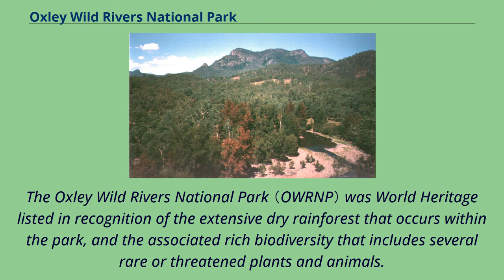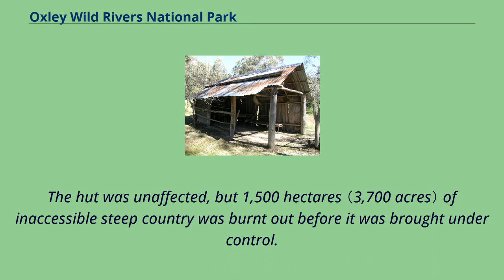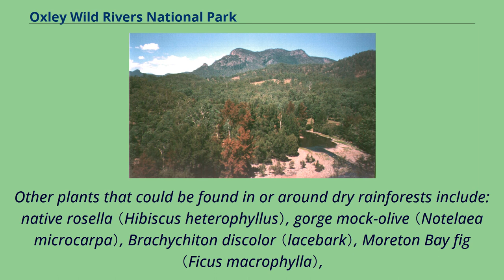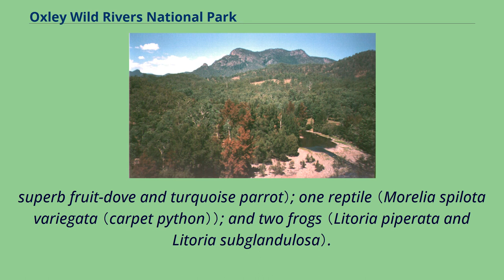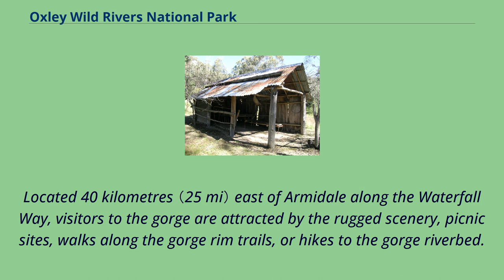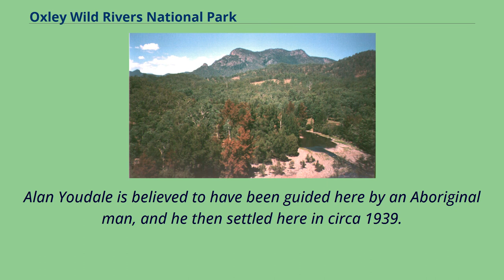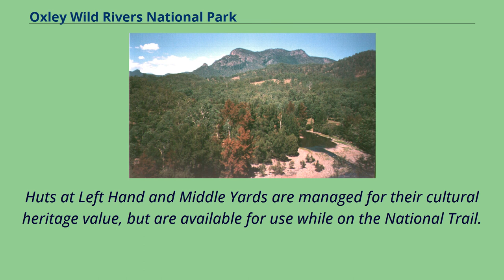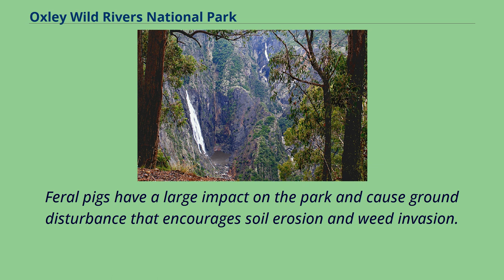Oxley Wild Rivers National Park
Armidale,_New_South_Wales
The Oxley Wild Rivers National Park is a protected national park that is located in the Northern Tablelands region of New South Wales, Australia in the Port Macquarie-Hastings City Council and Walcha Shire councils.
The 145,223-hectare （358,850-acre） park is situated 445 kilometres （277 mi） north of Sydney and is named in memory of the Australian explorer John Oxley, who passed through the area in 1818 and is one of the largest national parks in New South Wales.
The park is part of the Hastings-Macleay Group World Heritage Site Gondwana Rainforests of Australia inscribed in 1986 and added to the Australian National Heritage List in 2007.
The Oxley Wild Rivers National Park （OWRNP） was World Heritage listed in recognition of the extensive dry rainforest that occurs within the park, and the associated rich biodiversity that includes several rare or threatened plants and animals.
There are at least fourteen waterfalls in the park.
Green Gully Hut For thousands of years, the Northern Tablelands and these valleys were the tribal lands of the Dangaddi aboriginal people, whose descendants are now concentrated in the lower Macleay River.
Some marked trees have been found and a limestone cave shelter has been excavated near Kunderang Brook.
In 1818 explorer John Oxley and his party tried to descend the Apsley valley, but steep gorges blocked the way until they proceeded around the head of the Apsley Falls.
After Oxley passed through the cedar-getters were the first white people to penetrate these remote gorges and valleys in search of Australian red cedar （Toona ciliata） which was floated down-river to Kempsey.
Restored early 20th centu...